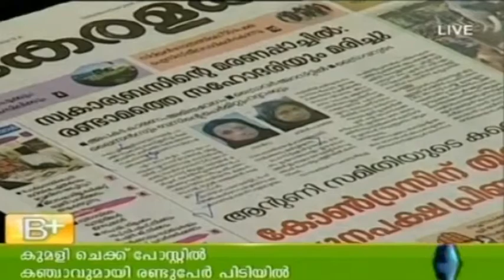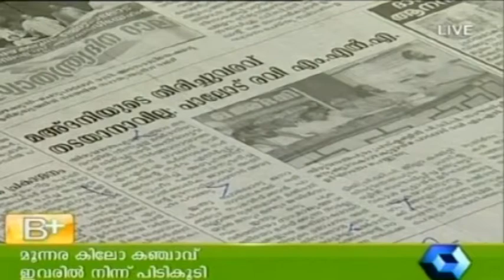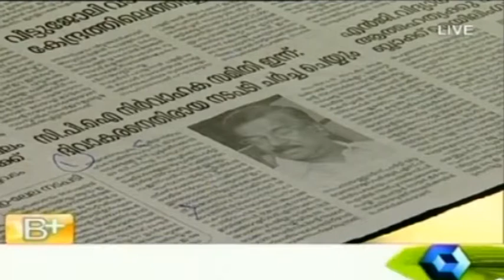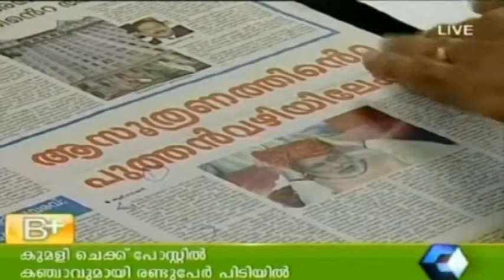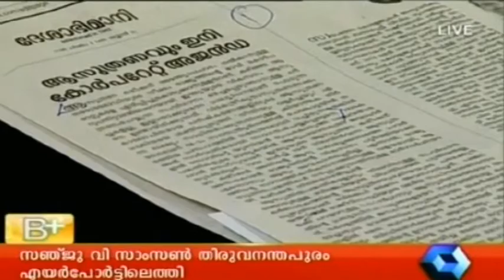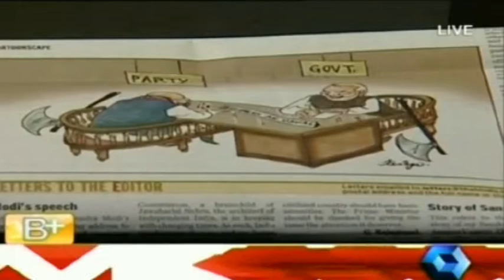Varthamanam 18th August 2014 (Full Episode)